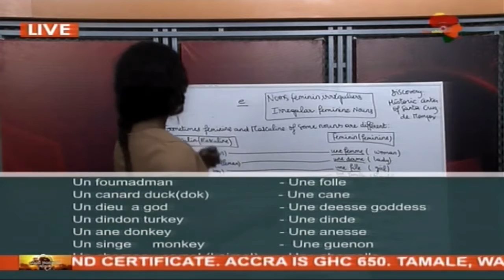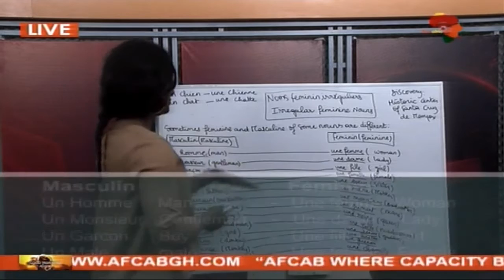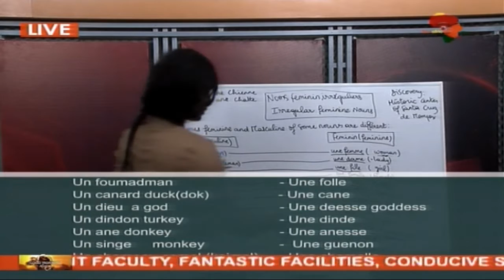Pan African Television Live Stream